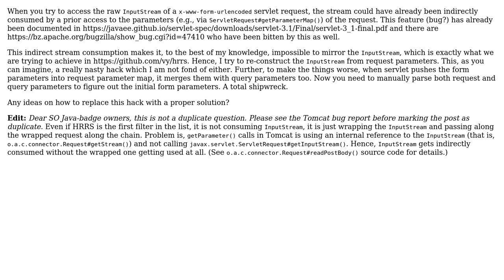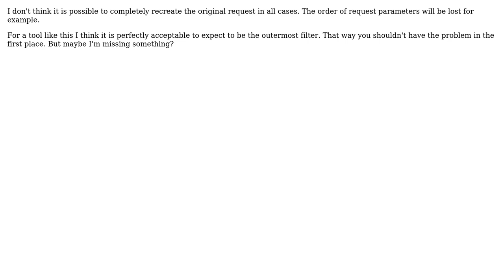Accessing InputStream of x-www-form-urlencoded ServletRequest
With thanks & praise to God, and with thanks to the many people who have made this project possible! | Content (except music & images) licensed under CC BY-SA | Music | Images & others | With thanks to user Volkan Yazici user Guus Bloemsma and the Stack Exchange Network Trademarks are property of their respective owners. You are responsible for your own actions.